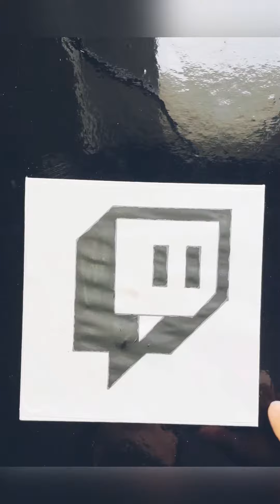Twitch logo drawing + glitter effect (timelapse)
Lets draw the Twitch logo with glitter finish. Video in timelapse. Look how its sparkle at the End 🤩✨